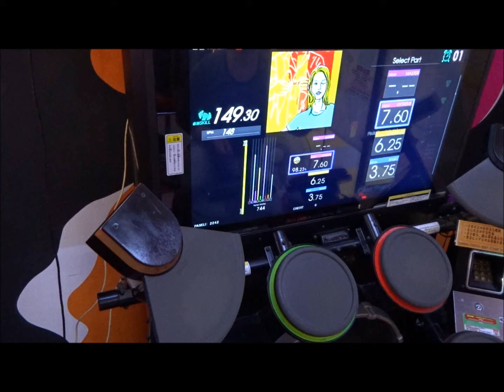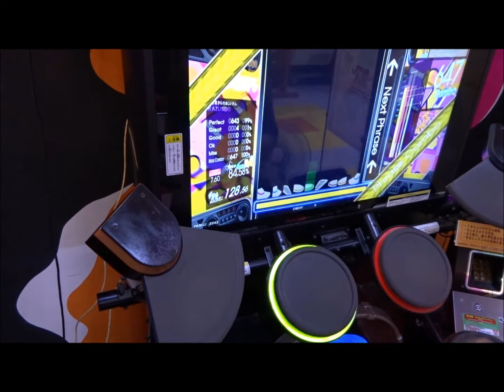CARNIVAL DAY LV,7 60FULL COMBO!!懐かしい～・・・ｗ KAZUSIDO 動画 ２４７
２０１８年　３月２９日　更新日
懐かしい曲です！
昔はよく頑張りましたｗｗｗ
グループ名→ReDiRETiON
作曲 TOMOYUKI
作詞 KAZUSIDO ANY（ラップ）
３人で歌ってます！
KAZUSIDO　動画　２４７